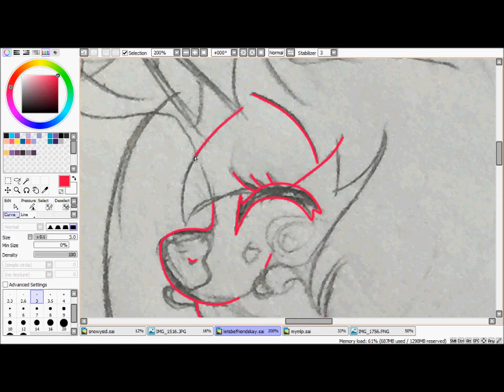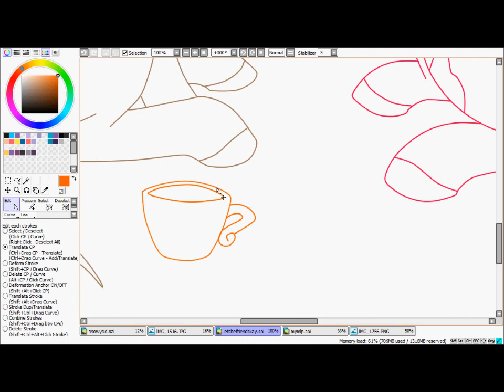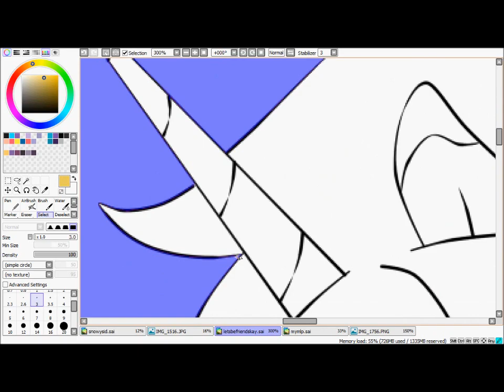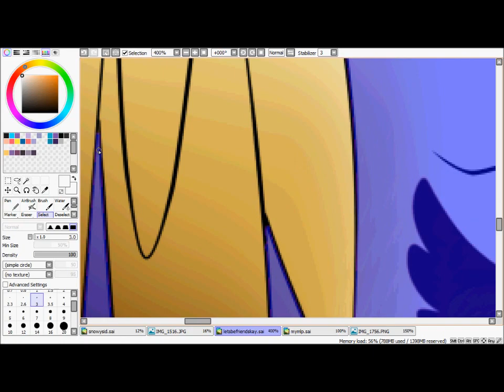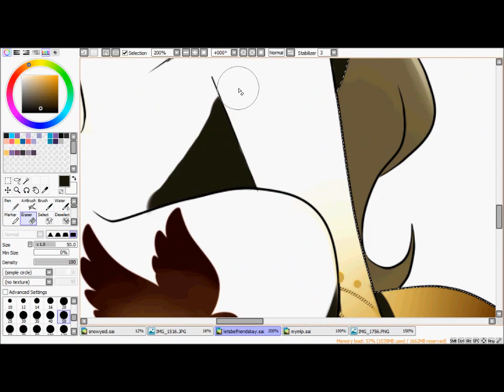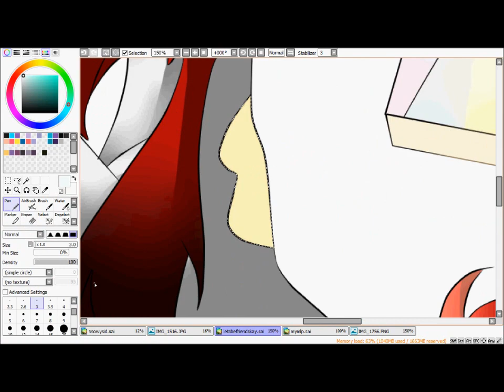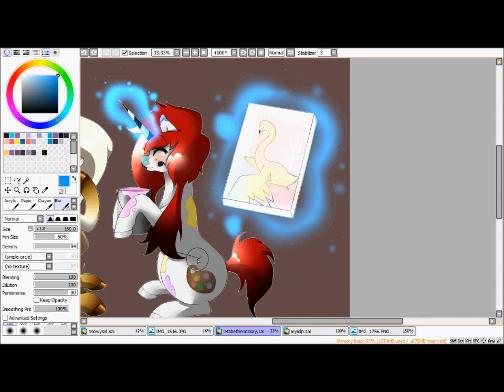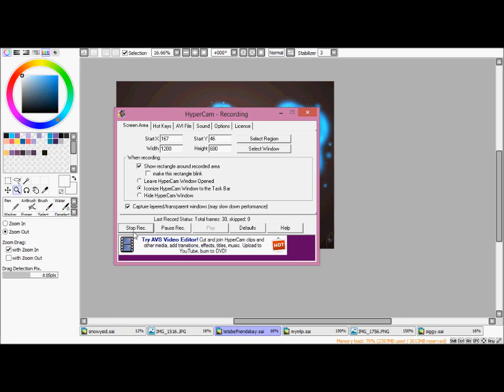Honeybee Contest Entry Speedpaint - "Let's be friends, kay?"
Hello~ This is a contest entry video for Honeybee's contest. Getting to know each other. The two ponies in this speedpaint are Honeybee's OC(Angelica) and my OC(Painted Lady).

Story:
Painted Lady wasn't sure how to make Angelica feel welcome considering she was only used to being around birds. So doing the only thing she knew how to do best she painted a picture specially made just for Angelica, a painting of a swan. She was hoping to find a common ground and wanted to learn more about birds and show her determination to become friends with Angelica. But... As usual she got a little messy in the process^^'

Programs used:
-Paint Tool Sai
-Hypercam 2
-Windows Live Moviemaker

Time taken to make: 5 hours

My Deviant ID: Tia-Moon78